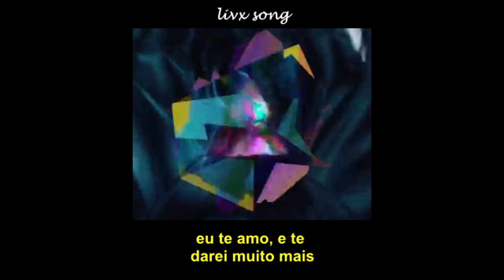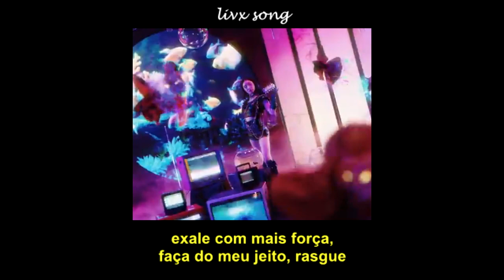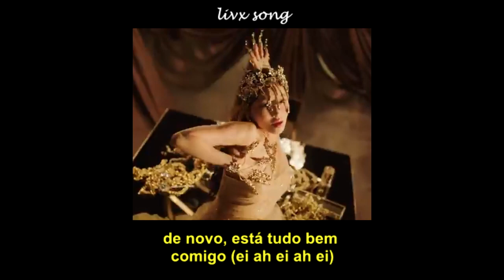chung ha ; bicycle [Legendado]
𝘨𝘰𝘴𝘵𝘢 𝘥𝘰 𝘮𝘦𝘶 𝘵𝘳𝘢𝘣𝘢𝘭𝘩𝘰? 𝘢𝘱𝘰𝘪𝘦 𝘥𝘰𝘢𝘯𝘥𝘰 𝘲𝘶𝘢𝘭𝘲𝘶𝘦𝘳 𝘷𝘢𝘭𝘰𝘳 𝘦𝘮 𝘮𝘦𝘶 𝘱𝘪𝘤𝘱𝘢𝘺!

Lyric/Letra

Get up bingbing doni
I know it neoye tteollim
miro sok geu kkeute neon (ya ah ya ah ya)
ije ppalli move it
Uh gyesokdweneun meomchit
Te amo, I’ll give you more

I’m up here say ya ya ya
ttarawa faster ya
hoheubeul baeteo so hard
nae bangshik geudaero jjitgo naga
deoreoun shiseon shingyeong sseuji ma
michin cheok balba let’s go on a ride
Get on my bike let’s go

Get out of my way-ah!
boyeo julkke how I like it
Do it my way-ah!
And it goes like broom broom broom broom

gogael deureo nal bwa face it

I’m getting higher
You’re tripping lower
And when I say it’s done, it’s freaking over
And I ride it I ride it
You like it when I ride it, I ride it, I ride it
Gimme that

My sweat’s dripping down my back
I got ice decorating my neck
I’ll be the strongest thing don’t miss it
Coz I’m the baddest queen
I’m sicker than all of them
Gossipin’ lowkeys don’t bring me no fun
Come on I’ll slay you from tip o’ my tongue
You wanna know? And no what she likes?
Sit back and watch me ride

I’m getting higher
You‘re tripping lower
Gimme that

Ride ride ride it (bicycle!)
You know how I like it (bicycle!)
You know how I like it

seolledeon geu nunppit
taoreuneun gonggi
Again alright with me (Ya ah ya ah ya)
beokchaoreun sungan
momeul sugyeo dashi
Together 1-2-3

I’m getting higher
You‘re tripping lower
Gimme that